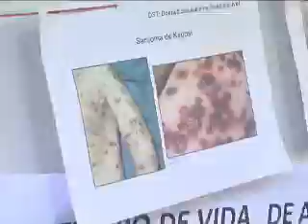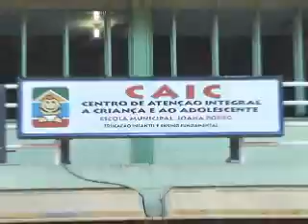Escola municipal Joana Porto promove Feira Cientifica 7 6 16